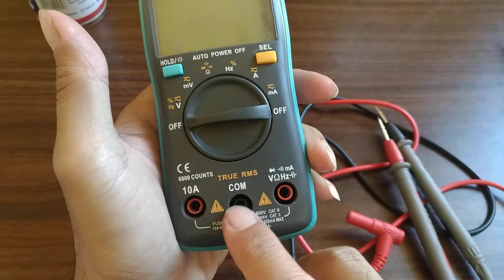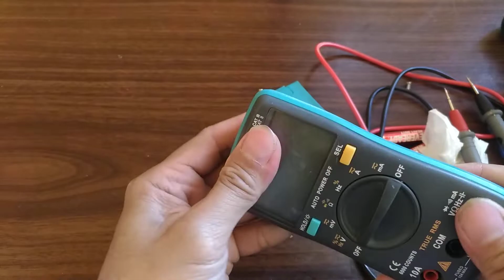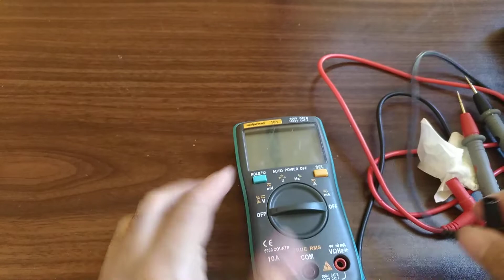cara perbaikan multitester digital supaya lebih presisi ohm meter avometer yang rusak tidak presisi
cara perbaikan multitester digital supaya lebih presisi ohm meter avometer yang rusak tidak presisi mudahnya cara perbaikan multitester digital supaya lebih presisi ohm meter hanya memakai alcohol cleaner caranya perhatikan baik baik ya